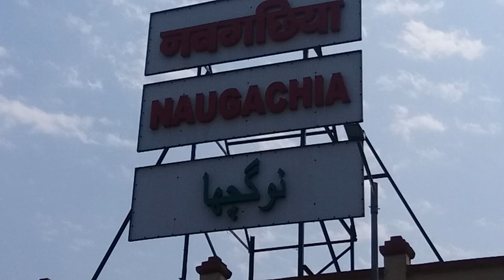Naugachia Railway Station नवगछिया रेलवे स्टेशन, भागलपुर, बिहार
Naugachia Railway Station in Bhagalpur District
नवगछिया रेलवे स्टेशन
نوگچھیا
Naugachia Railway Station, Bhagalpur, Bihar

NNA/Naugachia Railway Station

Naugachia is a town and a notified area in Bhagalpur district in the Indian state of Bihar. It is a block and a division of the Bhagalpur district and also a police district. Indian Rail Express
State: Bihar
Region: Mithila
District: Bhagalpur
Track: Double Electric-Line
Elevation: 39 m above sea level
Zone: ECR/East Central
Division: Sonpur
Balurghat Airport/RGH: 180 km
Type of Station: Regular
Number of Platforms: 3
Number of Halting Trains: 72
Number of Originating Trains: 0
Number of Terminating Trains: 0
Address - Station Road, Naugachhia, Distt.- Bhagalpur, State: Bihar Pin - 853204, Tel.-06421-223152

Indian Rail Express